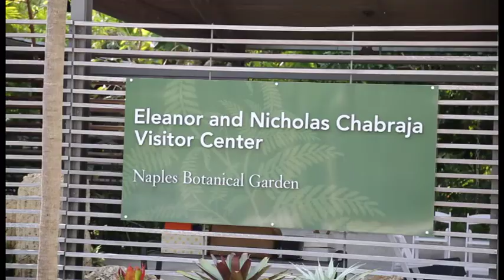Donna McGinnis, President & CEO, Naples Botanical Garden on Lee Pitts Live on FOX 4